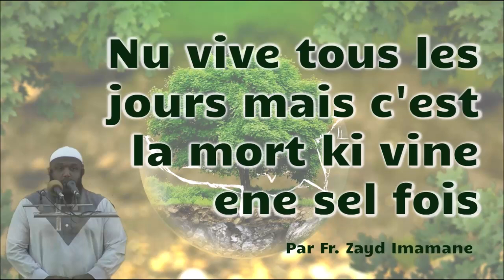𝗡𝘂 𝘃𝗶𝘃𝗲 𝘁𝗼𝘂𝘀 𝗹𝗲𝘀 𝗷𝗼𝘂𝗿𝘀 𝗺𝗮𝗶𝘀 𝗰'𝗲𝘀𝘁 𝗹𝗮 𝗺𝗼𝗿𝘁 𝗸𝗶 𝘃𝗶𝗻𝗲 𝗲𝗻𝗲 𝘀𝗲𝗹 𝗳𝗼𝗶𝘀 𝗣𝗮𝗿 𝗙𝗿. 𝗭𝗮𝘆𝗱 𝗜𝗺𝗮𝗺𝗮𝗻𝗲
ℕ𝕦 𝕧𝕚𝕧𝕖 𝕥𝕠𝕦𝕤 𝕝𝕖𝕤 𝕛𝕠𝕦𝕣𝕤 𝕞𝕒𝕚𝕤 𝕔'𝕖𝕤𝕥 𝕝𝕒 𝕞𝕠𝕣𝕥 𝕜𝕚 𝕧𝕚𝕟𝕖 𝕖𝕟𝕖 𝕤𝕖𝕝 𝕗𝕠𝕚𝕤